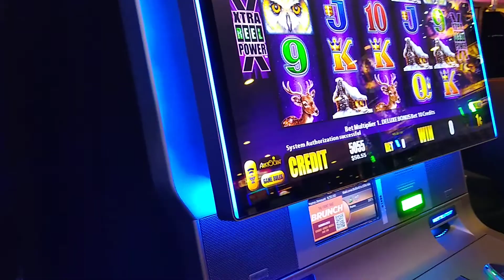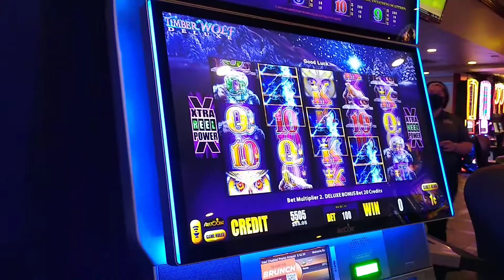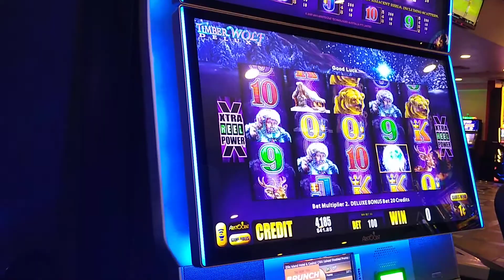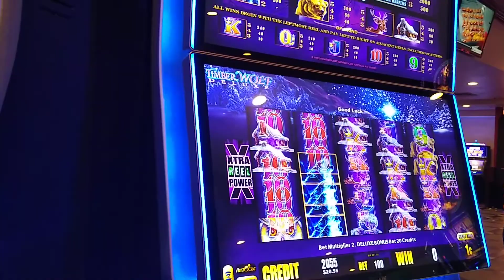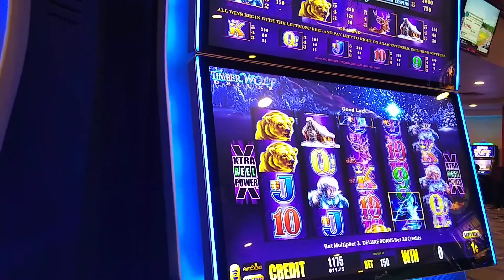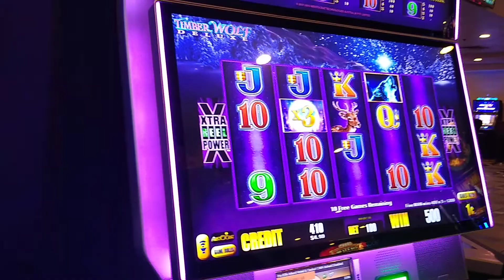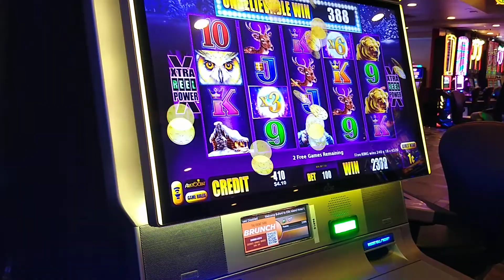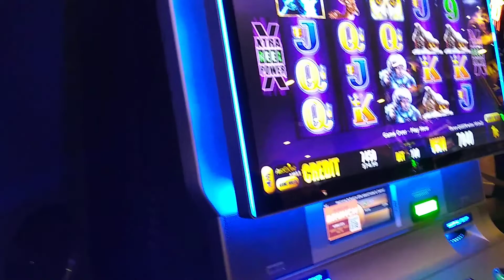LoneWulfRick #593 - TIMBERWOLF DELUXE SLOT MACHINE - WULF BUDDY AB TURNS 50.00 FREE PLAY INTO CASH